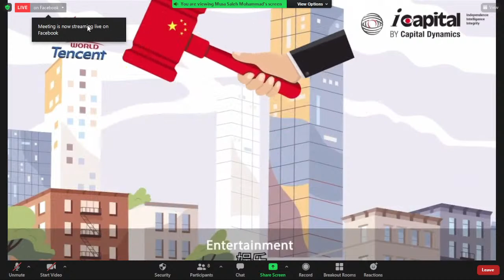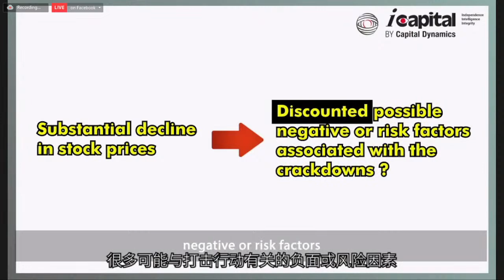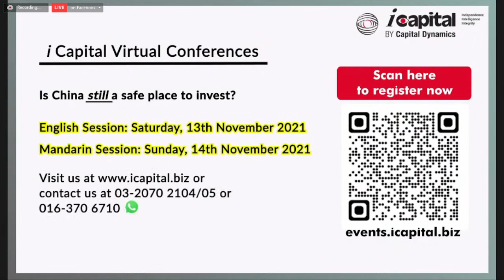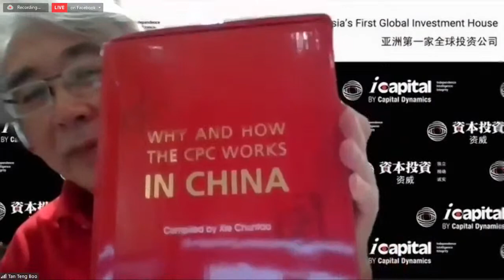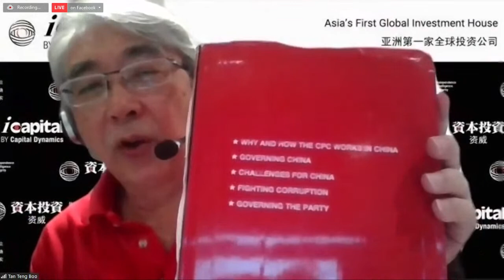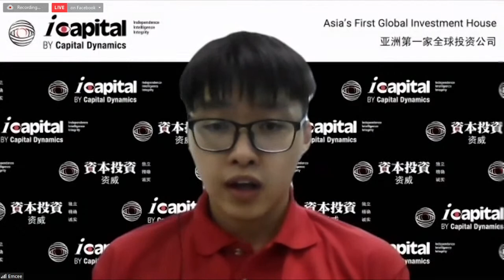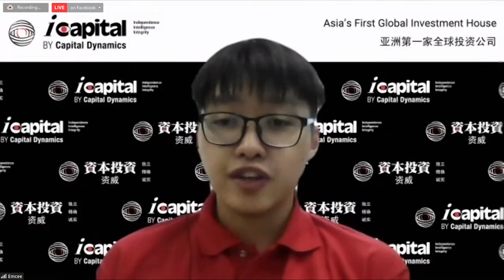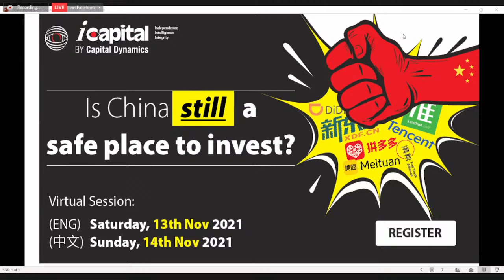Live Sneak Peak with Teng Boo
"SPECIAL REWARDS for today's LIVE Session. Grab yours NOW!

i. Special ticket price of RM338 for ""Is China still a safe place to invest?"" for the first 30 registrants from this Live session.

ii. 30-day complimentary access to i Capital Digital.